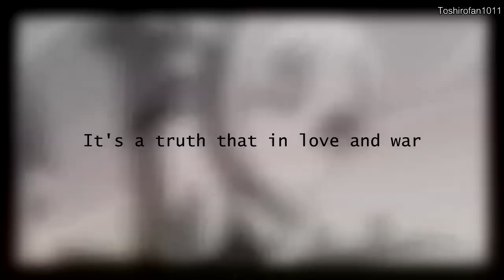War of Change [FT REP MEP]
Hello! This came out awesome and all the parts blend very well! Thank you to all who particapated in the first FT MEP i have hosted it was fun and I hope I can do it again some time soon ;) Hopfully all you wonderful editors can take a part again!
Thank you SeaLexie for making the intro it looks wonderful ^^. And XxHeavensXAnglexX for taking a second part with me :) very helpful.

Parts:
Part One: Toshirofan1011 Character: Lisanna
Part Two: SeaLexie Character: Natsu
Part Three: XxHeavensXAnglexX Character: Juvia
Part Four: Zelda3018 Character: Erza
Part Five: WaterFlower01693 Character: Gray
Part Six: ShadowAmvs Character: Gajeel
Part Seven: XxHeavensXAnglexX Character: Gildarts
Part Eight: Zelda3018 Character: Lucy
Part Nine: Taismoloverful Character: Jellal/Gerard
Part Ten: OnKrain Character: Elfman